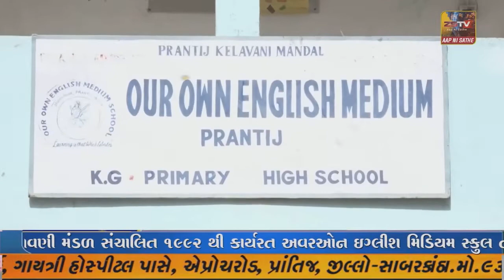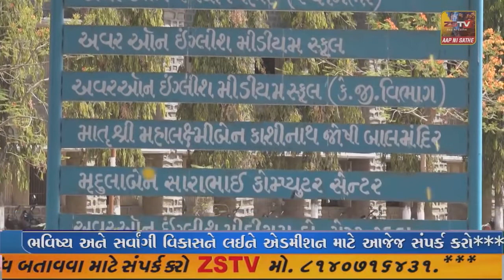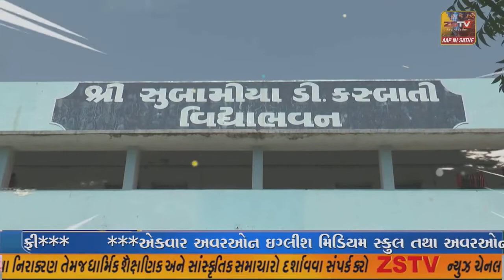ઇડર સહિત આસપાસના વિસ્તારમાં ચંદનના ઝાડની ચોરી કરતા ત્રણ આરોપીની પોલીસે ધરપકડ કરી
ઇડર સહિત આસપાસના વિસ્તારમાં ચંદનના ઝાડની ચોરી કરતા ત્રણ આરોપીની પોલીસે ધરપકડ કરી//ZSTVNEWS//